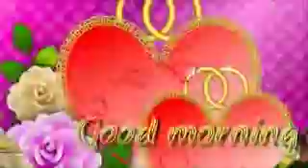Good morning video for WhatsApp